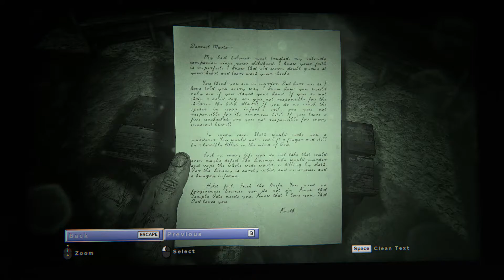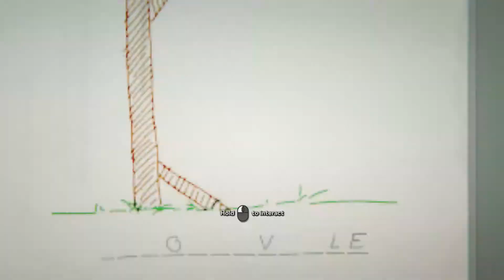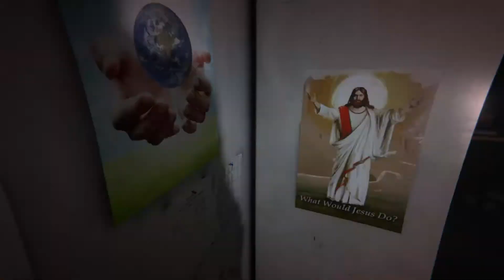Ep 9 - Hangman (Let's play Outlast 2 with co-commentary)[1080p,60fps]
Let's play Outlast 2!  Outlast 2 is a psychological horror that takes place in the darkness of the Arizona desert.

Font used:
"Outlast 2" by Peter Jonca